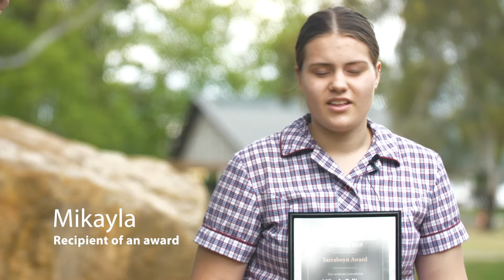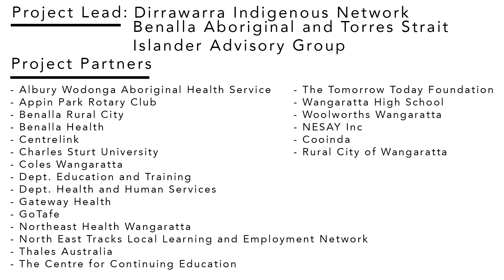Proud & Deadly Awards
The Proud and Deadly Awards are an annual celebration of the aspirations, talents, excellence, achievements and valuable contributions our Aboriginal and Torres Strait Islander students make towards their respective schools and communities.
The Proud and Deadly Awards has been running in Wangaratta for 7 years. This Awards model has since been implemented in Benalla. Benalla just held their second Proud and Deadly Awards ceremony.